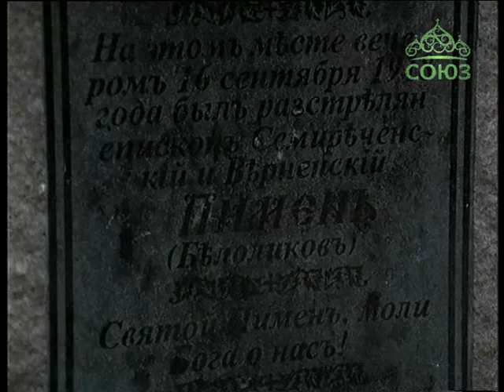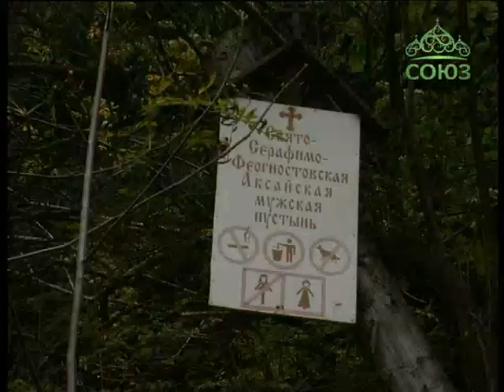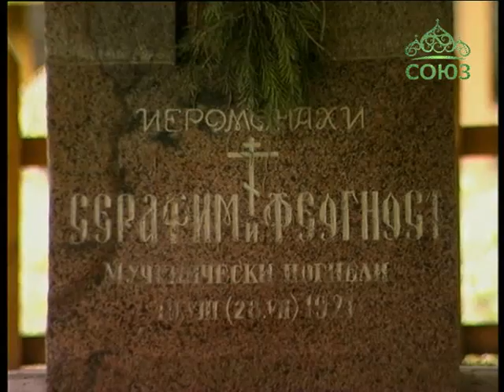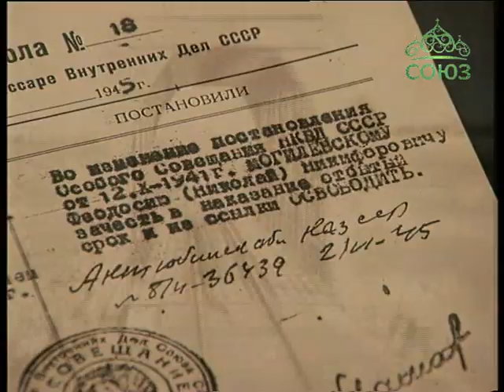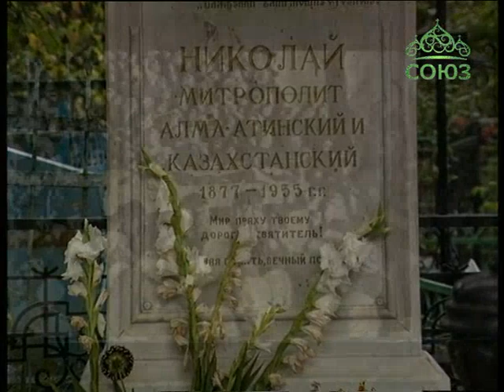Вестник Православия. От 26 февраля. Новомученики и исповедники Астанайской и Алматинской епархии